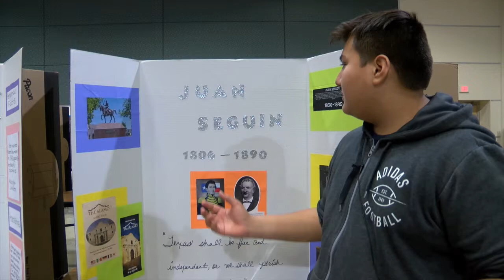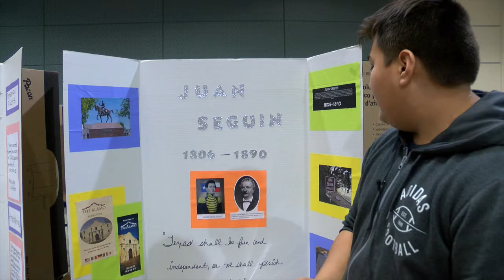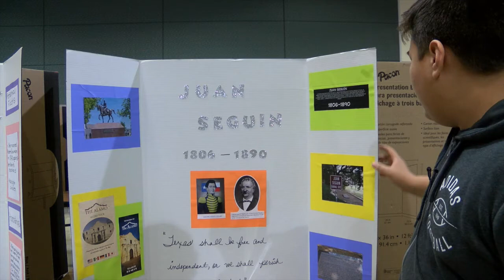Timothy Flores - Zamora